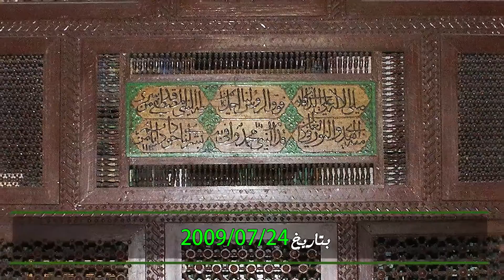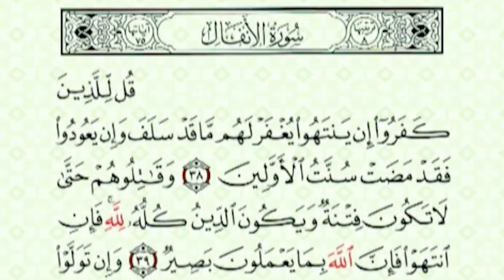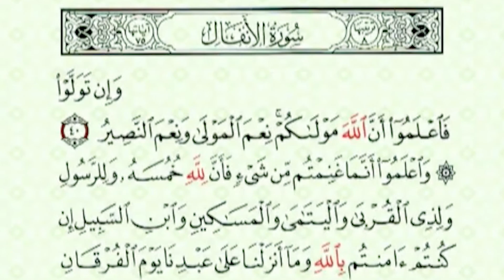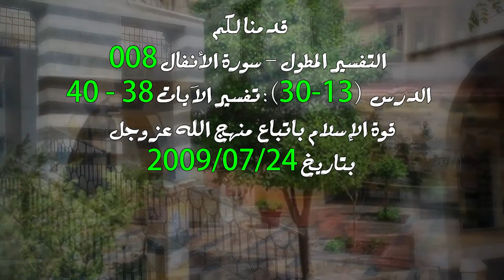سورة الأنفال 008 - الدرس (13-30): تفسير الآيات 38 - 40 ، قوة الإسلام باتباع منهج الله عز وجل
تدور المحاضرة التي إلقيت في جامع النابلسي بدمشق بتاريخ 2009/07/24 حول  الدرس (13-30): تفسير الآيات 38 - 40 ، قوة الإسلام باتباع منهج الله عز وجل

المتضمنة

- الكافر إنسان أنكر الحقائق الناصعة كالشمس وسلك مسلكاً يخالف منهج الله عز وجل
- المؤمن لا يكره الكافر لذاته بل يكرهه لفعله وكفره
- ارتباط العداوة بين المؤمن وغير المؤمن بالكفر
- تعامل الله مع عباده وفق قواعد ثابتة
- الله عز وجل يحب عباده جميعاً لذلك وضع لهم قواعد ثابتة للتعاون معهم
- الله عز وجل أراد أن يعلمنا أن نأخذ بالأسباب
- بطولة الإنسان أن يسكت حيث سكت القرآن
- من قاتلك ينبغي أن تقاتله دفاعاً عن أرضك و دينك
- أثر المقاومة الكبير الذي قلب موازين الأرض
- تناقض الاستسلام مع ديننا العظيم
- الشباب عماد الأمة و مستقبلها فعلينا الحفاظ عليهم
- الابتعاد عن الأشياء التي تصرف الشباب عن دينهم و مستقبلهم
- محاربة ما نقله الغرب إلينا لئلا نصل إلى ما وصلوا إليه
- من عاد إلى طاعة الله عاد الله إلى توفيقه و حفظه و تأييده
- الإسلام قوي لأن الله معه

anfal13